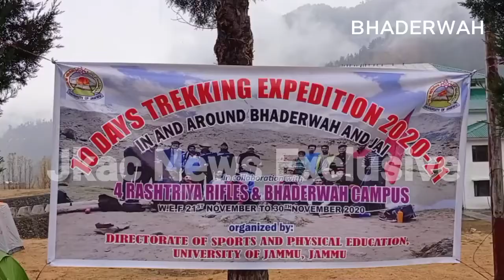Dr. Daud Iqbal Baba about winter tourism, hiking and trekking at Bhaderwah by Nasir k Shah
Hiking & Trekking Expedition commenced from Bhaderwah Campus

Bhaderwah , :  The ten days long  “Hiking & Trekking Expedition” commenced from Bhaderwah Campus  today.

Hiking & Trekking Expedition is being organized by the Directorate of Sports
and Physical Education, University of Jammu in collaboration with the 4 Rashtriya Rifles (RR)  and Bhaderwah Campus from November 21st to 30th November .

 2IC  4 Rashtriya Rifles Maj. Banu Chander, and Dr. Daud Iqbal Baba, Director Sports flaggedoff the Hiking &Trekking Expedition from
Bhaderwah Campus.

“Hiking & Trekking Expedition” will be held at the local treks of the Bhaderwah and Bhaderwah to Jai.

While addressing , 2IC 4 RR appreciated the participation of the students & efforts of the University of Jammu especially Directorate
of Sports and Physical Education University of Jammu headed by Dr Daud
Iqbal Baba for organising the expedition at this moment, when all the activities are stalled due to the Covid-19. He said that such kinds of events help youths to keep themselves away from anti-social activities.

Vice Chancellor University of Jammu Prof. Manoj K Dhar in his massage has appreciated, and advised the participants to  enjoy the trekking maintaining the discipline and following the guidelines issued by the Government from time to time for the prevention from the Covid-19.

Dr. Daud Iqbal Baba, Director Directorate of Sports and Physical Education in his thanked Rashtriya Rifles and Bhaderwah Campus for its

collaboration with the said event as a good will gesture, He apprised about the route and 10 days programme  of the Hiking &Trekking Expedition.

Dr Daud also thanked Prof Rahul Gupta Rector Bhaderwah Campus for providing all the help to make this event successful. "We are highly thankful to Rector Bhaderwah Campus Prof. Rahul Gupta for his unending support for this expedition," he added

He further informed that the contingent consists of 40 students from the University of Jammu,  Bhaderwah Campus, GDC Bhaderwah, GDC

Kilotran, GDC Kotranka, GDC Ramnagar, GDC R.S Pura, GDC Thanamandi, GDC Kalakot, GDC Bishnah, GDC Kathua, GDC Reasi & GDC Mishriwala.

4 Rashtriya Rifles also distributed snow goggles and trekking ropes among the students participating in the expedition.

The officials present on the occasion were Adjutent 4RR , Mr.Arif Khateeb ERO BhaderwahCampus,n Sh.Ravish Vaid, Sh.Jai Bharat , Sh. Micheal singh,  Sh. Sanjeev Sharma, Mr. Arshad Baba and Mr.Sumit Sharma